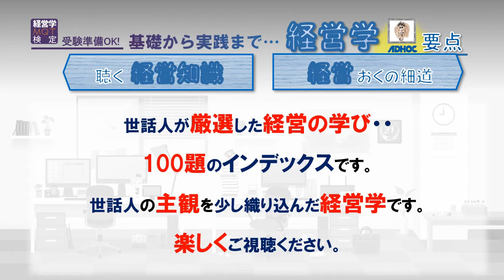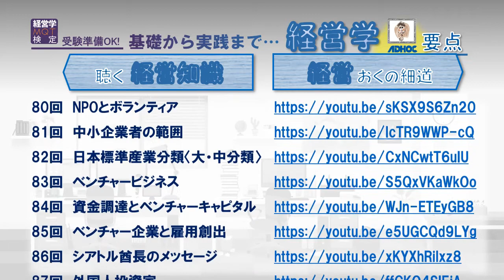知って楽しい経営学・・INDEX100 (^O^)／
世話人が厳選した経営の学び・100題のインデックスです。
主観を少し織り込んだ経営学・・・楽しくご視聴ください。